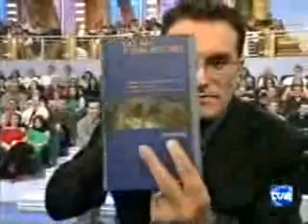Un, Dos, Tres.wmv